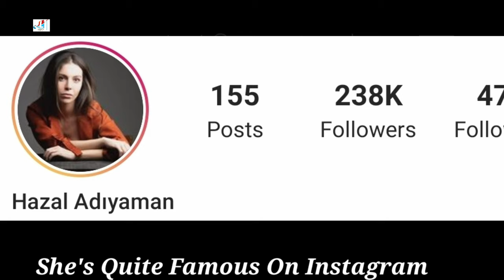Hazal Adıyaman Lifestyle (Bizim Hikaye) Biyografi, Income, Boyfriend, Real Age, Height, Weight Facts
Hazal Adiyaman Lifestyle 2021 (Kuruluş: Osman) Biyografi, Income, Boyfriend, Real Age, Height, Weight Facts

Hazal Adıyaman (born 22 November 1994) is a Turkish actress best known for her roles as 'Gül' in Muhteşem Yüzyıl, 'Derin Çelik' in Bizim Hikaye, and 'Princess Adelfa' in Kuruluş: Osman.

Adıyaman started her career as an actress in 2013 when she played a recurring role as Gül on the series Muhteşem Yüzyıl. She then played the role of Melek on an episode of the series Aşkın Bedeli in the same year. Adıyaman gained attention when she starred in the drama series Bizim Hikaye by playing the role of Derin Çelik, the younger sister of Deniz Çelik (portrayed by Melisa Döngel). In 2020, she appeared as Princess Adelfa in Kuruluş: Osman. Adıyaman is also known in the Turkish media for her natural beauty.

Turkish Translated